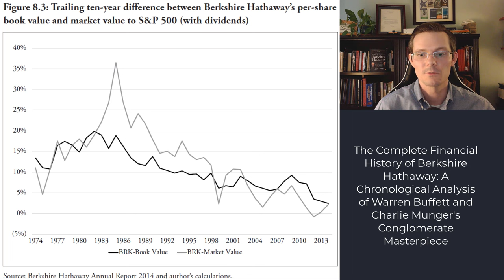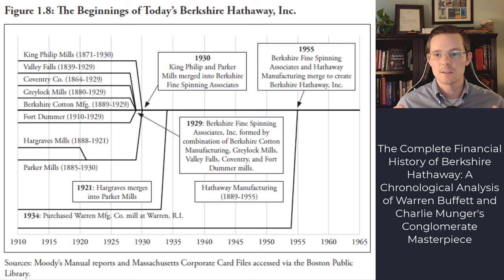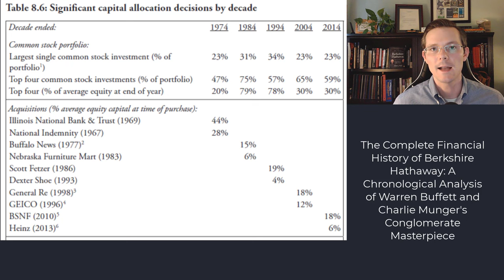The History of Berkshire Hathaway and Warren Buffett with Adam Mead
There have been hundreds of books written about Warren Buffett and Berkshire Hathaway. So it rare for a book come out that does something that none of the others have. But a new book coming out in April does exactly that by offering the first full chronological history of Berkshire Hathaway, from the period prior to Buffett all the way to the current day. In this episode, we talk to Adam Mead, the author of The Complete Financial History of Berkshire Hathaway: A Chronological Analysis of Warren Buffett and Charlie Munger's Conglomerate Masterpiece.

We discuss:
- The origin story that brought Buffett together with Berkshire;
- Buffett's best and worst investments, and his best investment you probably haven't heard about;
- The key traits that led to Buffett's success;
- What it is like to attend the Berkshire annual meeting.

The Complete Financial History of Berkshire Hathaway: A Chronological Analysis of Warren Buffett and Charlie Munger's Conglomerate Masterpiece: Mead, Adam J.: 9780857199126: Amazon.com: Books

ADAM'S BLOG
Home Page - The Oracle's Classroom

FOLLOW ADAM ON TWITTER

Adam J. Mead (@BRK_Student) / Twitter

FOLLOW JACK

FOLLOW JUSTIN